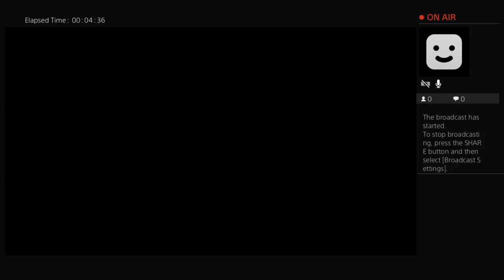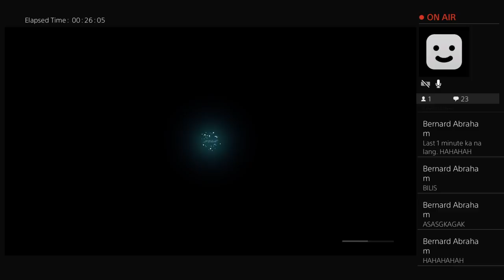jannicolas012's Live PS4 Broadcast